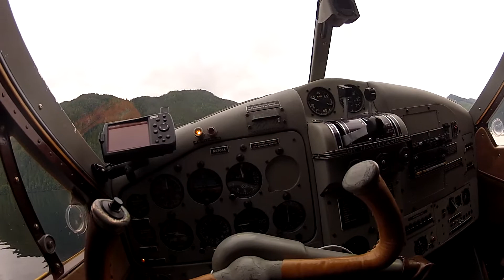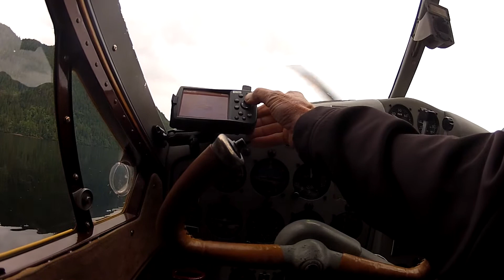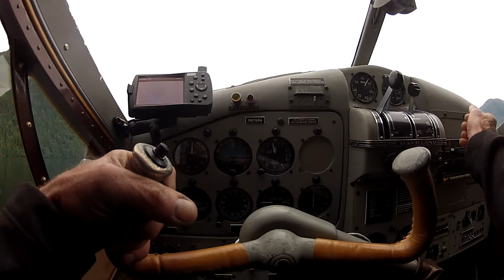DeHavilland Beaver Floatplane Flying and Leaving Moutcha Bay Resort in Nootka Sound BC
SEATTLE TOURS | SCHEDULED AND CHARTER SEAPLANE FLIGHTS
To and from Seattle, the San Juan Islands, Vancouver Island and BC’s Inside Passage.  Exclusive Seattle Tours of the City and the Cascades.  Serving Seattle since 1988.
Northwest Seaplanes provides scheduled and charter seaplane flights to your favorite boating, BC Salmon Fishing Lodges and Resorts and adventure destinations from South Lake Washington, in the heart of Seattle to the San Juan Islands, Vancouver Island, and British Columbia’s Inside Passage.
With our fleet of four, six passenger Dehavilland Beavers and one ten passenger Dehavilland Turbine Single Otter we can accommodate your transportation needs for groups big and small. Our aircraft have access to hundreds of destinations throughout Western Washington and British Columbia only accessible by seaplane.